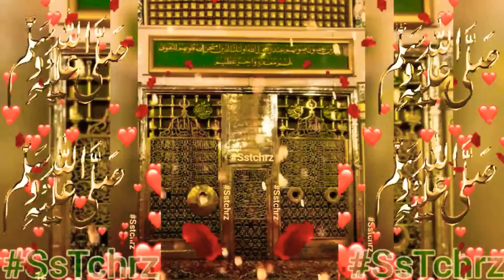Shaban Ka Teesra Jumma Mubarak | 2022 | 1443 | WhatsApp Status | Assalam o Alaikum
Shaban Ka Teesra Jumma Mubarak | Shaban | 2022 | 1443 | WhatsApp Status

Shaban Ka Chand Mubarak | Shaban | 2022 | 1443 | WhatsApp Status